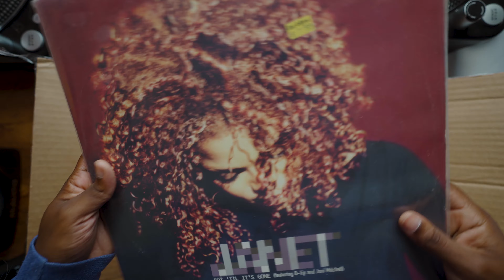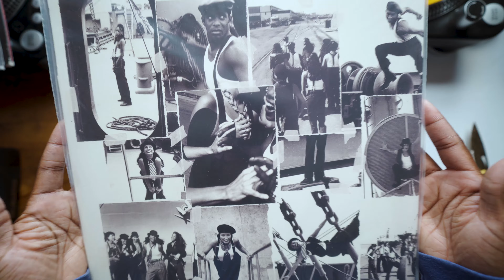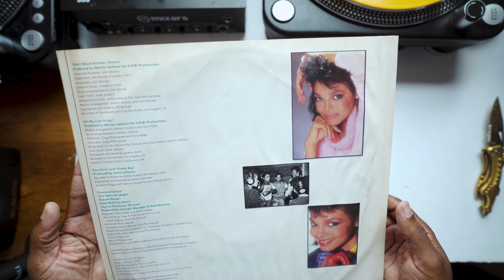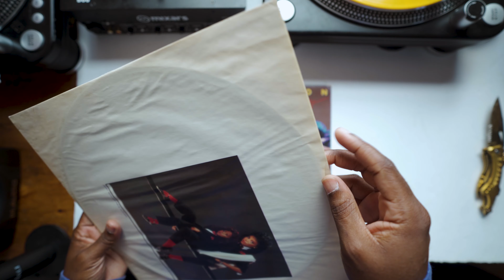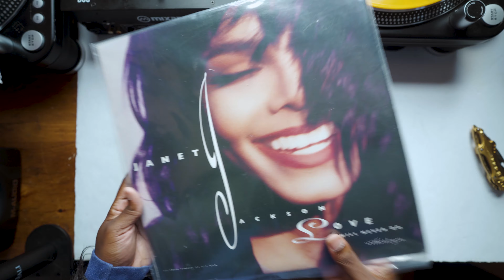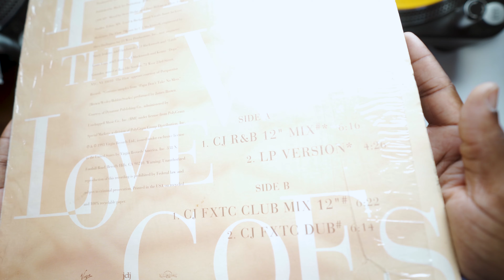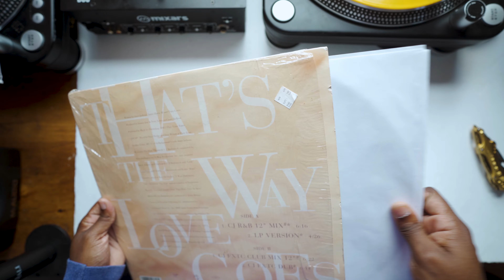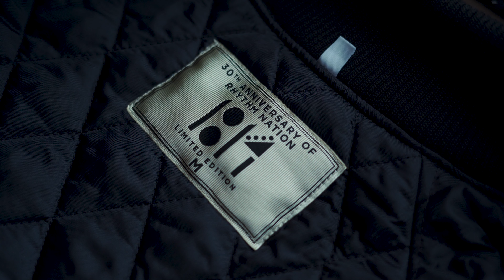MY RECENT JANET JACKSON PICK-UPS/UNBOXINGS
AYYY! I finally got this jacket that I've wanting for so long, and copped some other much desired records to add to my collection. Check it out!!

I AM A CREATOR.

I...
DANCE
CAPTURE
MAKE BEATS
DJ
PERFORM LIVE SETS on DRUM MACHINES